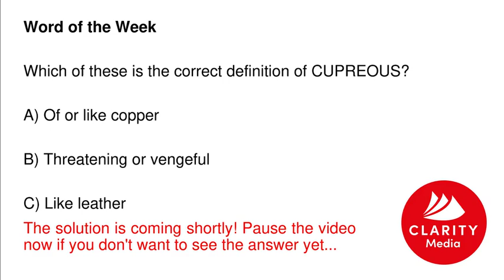Word of the Week: Cupreous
It's time for our weekly (funnily enough) 'word of the week': a bite-sized piece of content in which you are asked to work out the meaning of a word. If you already know what the word means that's great, but if you don't, have fun trying to work out what the answer is, and find our if you're correct! And if not, you'll learn the meaning of a new word.